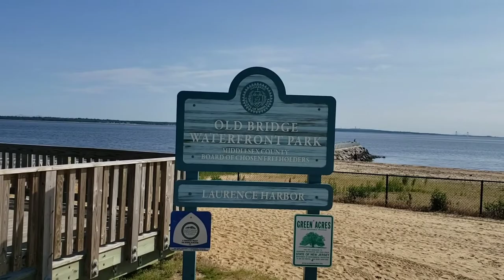Como pescar blue fish con la mejor carnada bunker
Como pescar blue fish